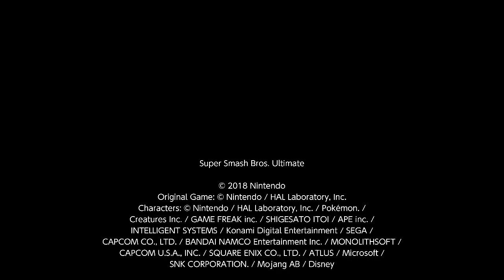Joke man kinda got jokes.